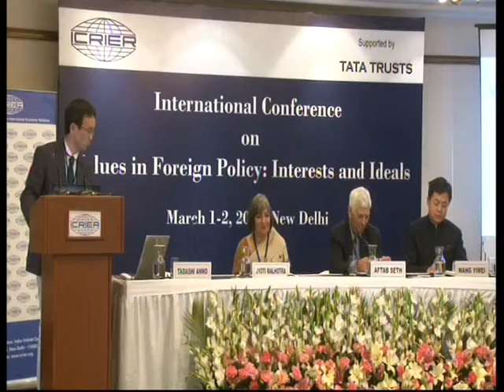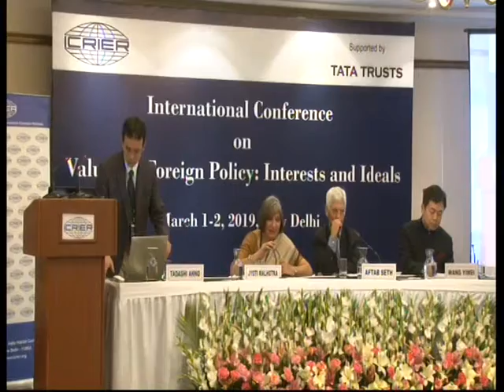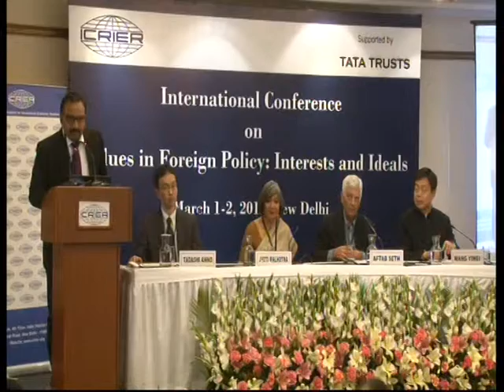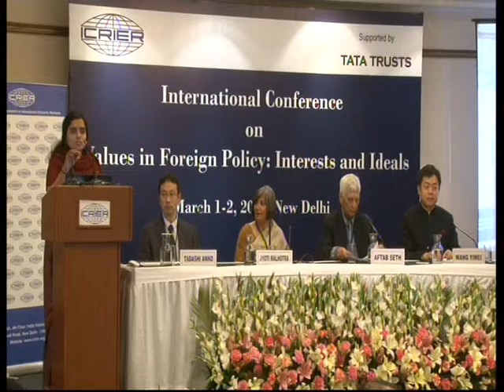International Conference on Values in Foreign Policy: Interests and Ideals -4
Values in Foreign Policy: Interests and Ideals

March 1-2, 2019, Silver Oak Hall, India Habitat Centre, Lodhi Road, New Delhi

Programme

Day 1: March 1, 2019 (Friday)

09:00 – 09:30 Registration, Meet and Greet + Tea/Coffee

09:30 – 10:30 Inaugural Session

– Sanjay Pulipaka (chair)
– Dhara Snowden, publisher’s representative
– Special Guest: Pavan K. Varma, Author, Diplomat and former Member of Parliament
– Remarks by H. K. Dua, former Chief Editor, Ambassador and Member of Parliament

10:30 – 10:45 Tea/Coffee Break

10:45 – 12:00 Session 1: The Enlightenment and Western Foreign Policy

Krishnan Srinivasan (chair), Veronica Sutherland, James Mayall, Salman Haidar

12:00 – 13:15 Session 2: Values in East Asian Foreign Policy

Jyoti Malhotra (chair), Wang Yiwei, Aftab Seth, Tadashi Anno

13:15 – 14:15 Lunch

14:15 – 15:00 Diplomatic Guest Lecture

Fredrik Erixon (chair), Ambassador Peter Burleigh

Remarks by Ms. Shireen Vakil, Head of Policy and Advocacy at the Tata Trusts

15:00 – 16:15 Session 3: Islamic Values and Foreign Policy

Zeenat Rous (chair), Dewi Fortuna Anwar, Kingshuk Chatterjee, Talmiz Ahmad

16:15 – 16:30 Tea/Coffee Break

16:30 – 17:45: Session 4: Values in ASEAN’s Foreign Policy

Kate Sullivan de Estrada (chair), Chaw Chaw Sein, Rajiv Bhatia, Iftekhar Ahmad Chowdhury

19:30 onwards Dinner

Day 2: March 2, 2019 (Saturday)

09:30 – 11:00 Session 5: Western Liberalism and Asian Values in Foreign Policy

Veronica Sutherland (chair), Kate Sullivan de Estrada, Krishnan Srinivasan, Ravi Velloor

11:00 – 11:30 Tea/Coffee Break

11:30 – 13:00 Session 6: Hits And Misses: Interests and Ideals in Foreign Policy

Maroof Raza (chair), T. C. A. Raghavan, Shakti Sinha, Fredrik Erixon, Sanjay Pulipaka

13:00 – 13:30 Session 7: Valedictory Session: Keynote Address by Ram Madhav, National General, Secretary, Bharatiya Janata Party and Director, India Foundation

13:30 onwards Thanks and Acknowledgements
Krishnan Srinivasan